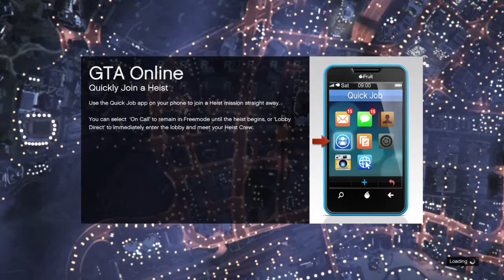Grand Theft Auto V_20150618135142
Add me on ps3\4